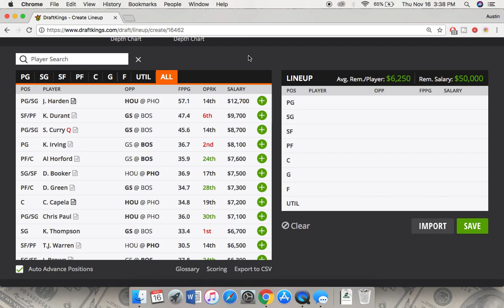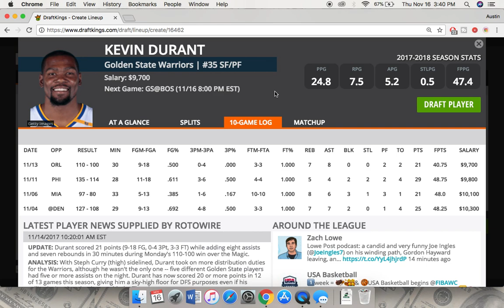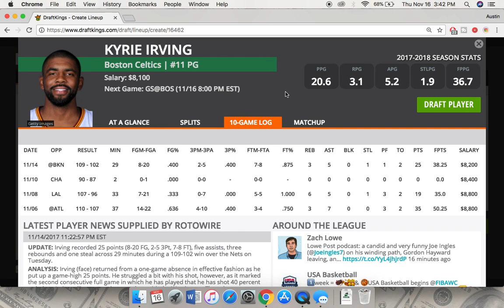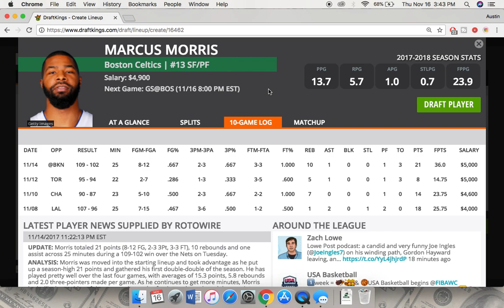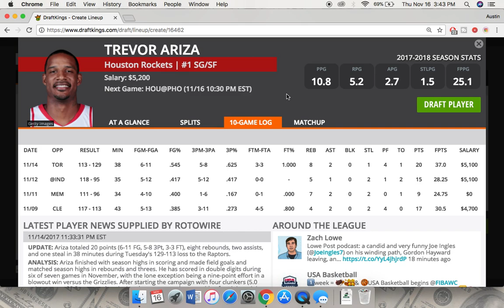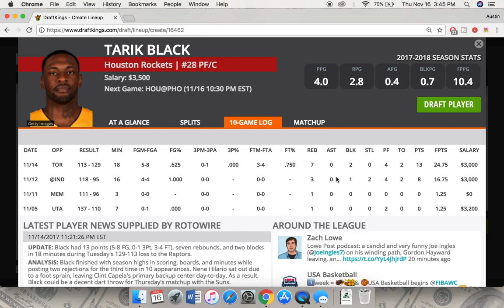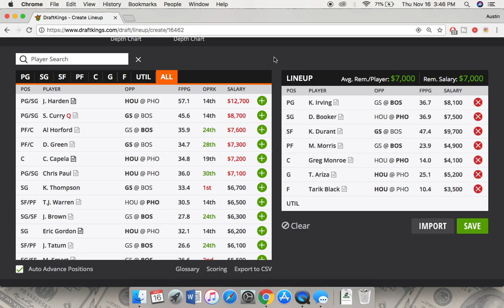11/16/17 NBA DraftKings Picks - Top 5 Plays